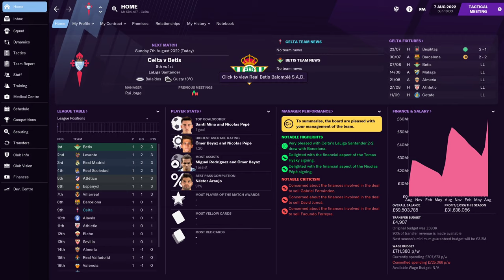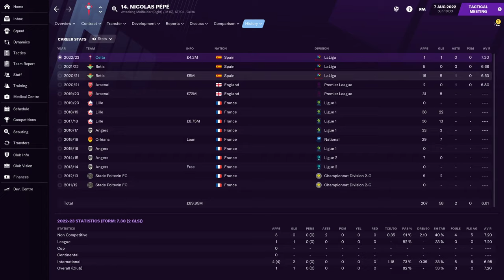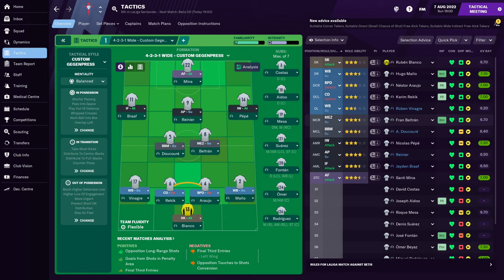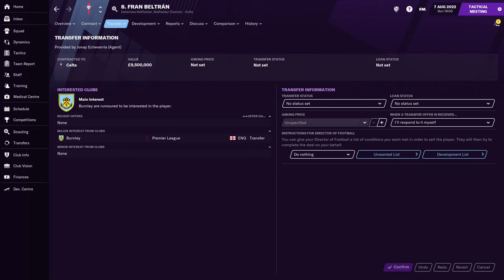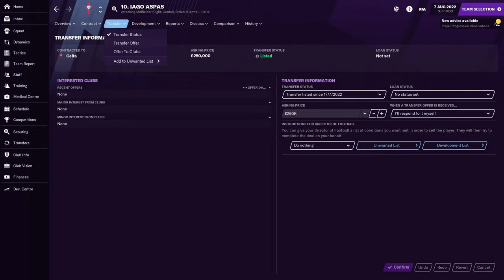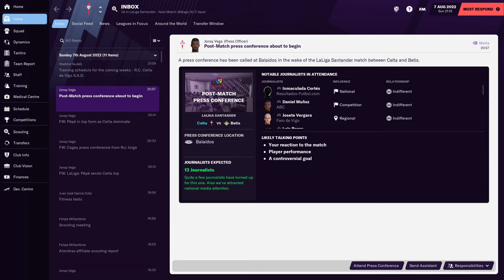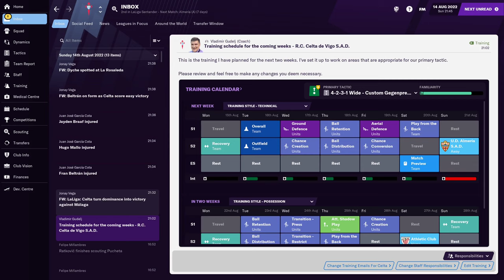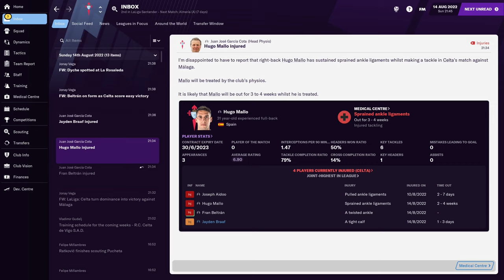A New Challenge | FM21 Celta Vigo #1 | Football Manager 2021 Let's Play